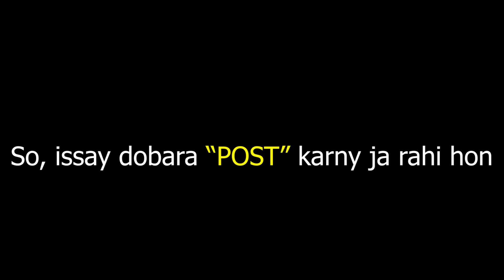Easy BLACKHEADS Removal 100% Instant & Effective Get Clear Skin Urdu Hindi